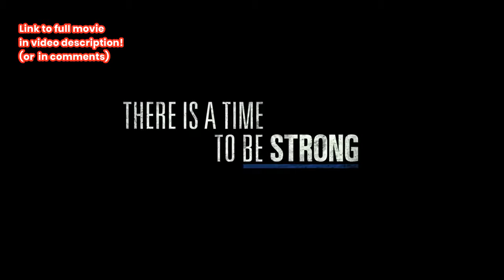PATRIOTS DAY Trailer 2017 Mark Wahlberg Boston Marathon Bombing Movie